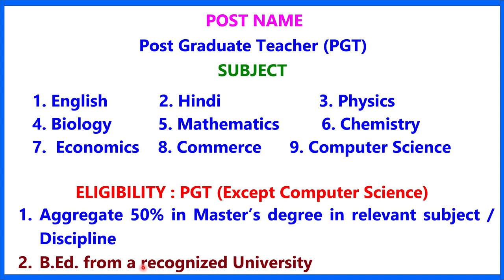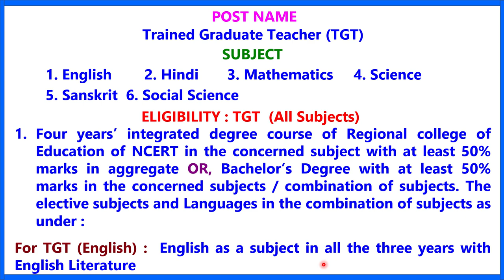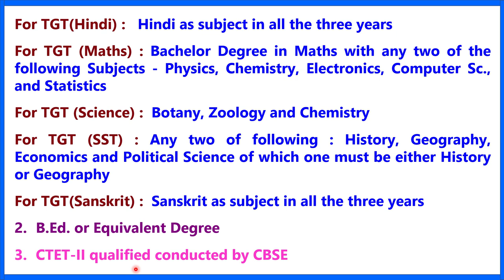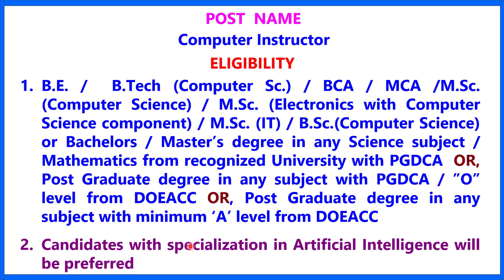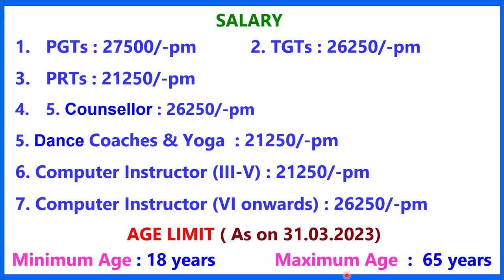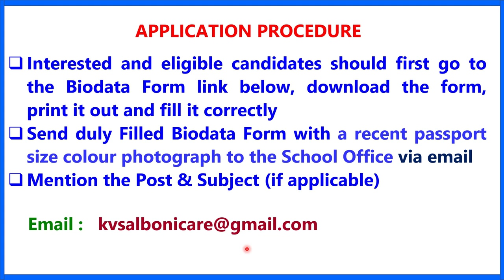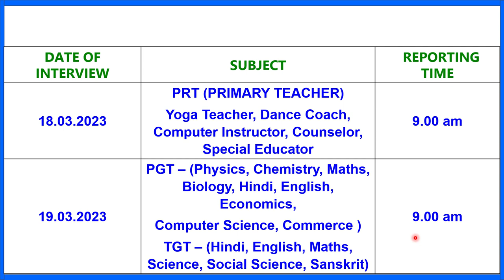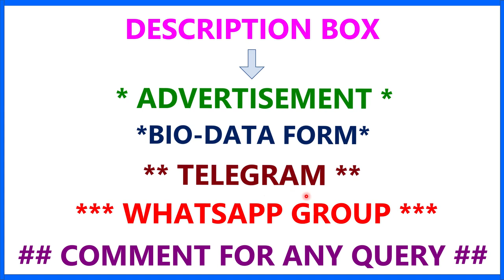KENDRIYA VIDYALAYA TEACHER & STAFF RECRUITMENT 2023 II TGT II PRT II KVS TEACHER JOB IN WB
1.  The videos of this channel are based on different recruitment notification published by Govt.or Private Educational Organization in news papers or websites. facts gathered from different books, media, internet sources etc. Dev Study doesn't accept any responsibility or liability for accuracy, content, completeness, legality or reliability of the info in the video. The video is made for the convenience of job seekers only and isn't intended to harm or defame any person, association, company or anyone.

2.    We, at Dev Study Channel, strictly follow the copyright guidelines described by law and YouTube. All the footage, videos, photos and audios are used for illustrating the script and they are taken from various trusted sources labelled as Copyright Free / No Copyright / Royalty Free / Free for Commercial Use / GPL (General Public License) content which doesn't compulsorily require credit be given, at the same time, Dev Study do not claim copyright ownership for the media used in this video. We thank the original creators for providing these excellent free media.We carefully check all media and script before uploading the video. Even after, if you feel something is wrong with our video (any copyright infringement or community reports), please let us know immediately so that we can do the best for you